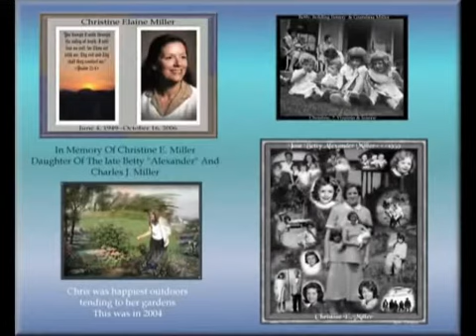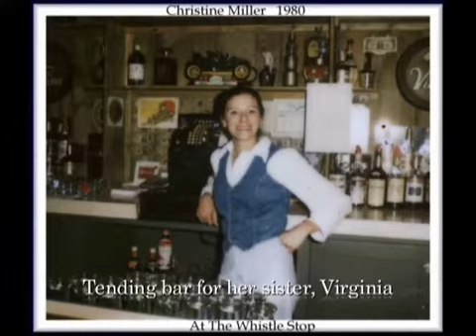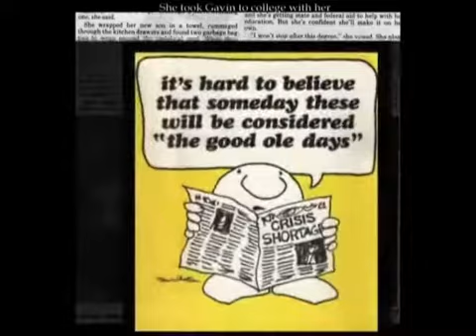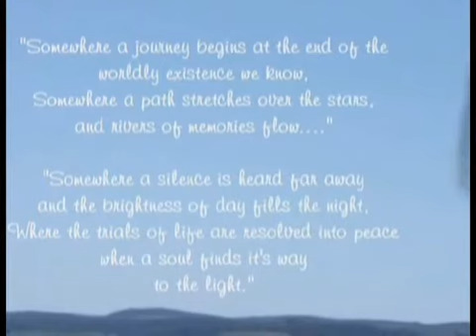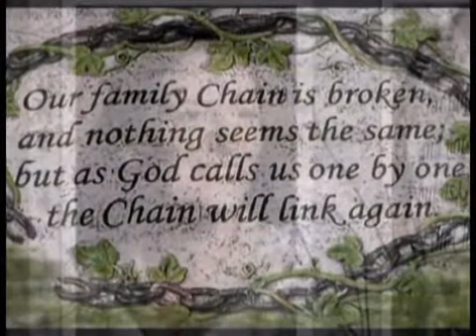In Memory of Christine Miller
My sister, Chris, died on October 16, 2006 from Colorectal Cancer.